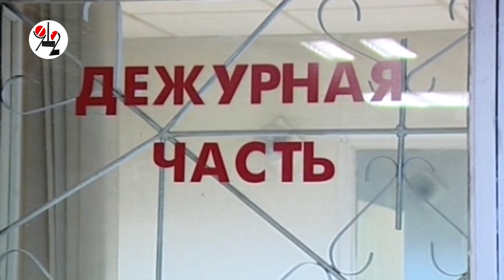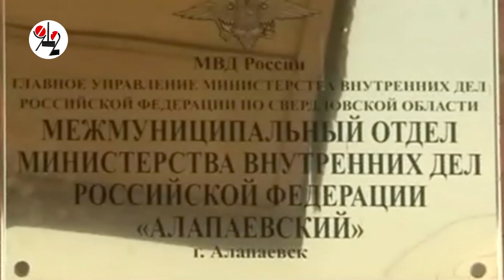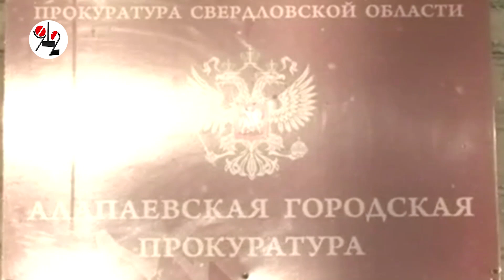"Порублю и в школу не пойдём!"- решил и пошёл с топором.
Сельский разбойник, накануне пойманный при попытке ограбления магазина  в маске и с топором, на следующее утро с тем же орудием гулял по школьным коридорам.